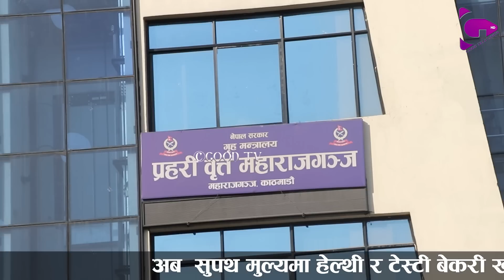प्रहरि चौकिबाटै ताराको चि त्कार |प्रचण्ड र विद्याको एक एक क र्तुत छर्लङ्ग पारिदिईन |goodtv|Dipendra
Host:Dipendra Regmi
Guest:Tara baral
Edit/Camera:Dipendra Regmi